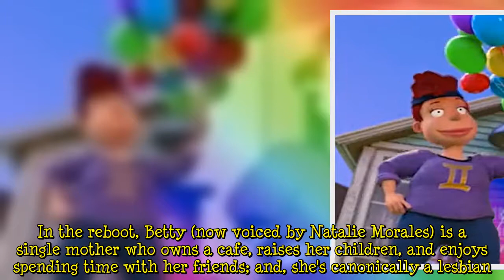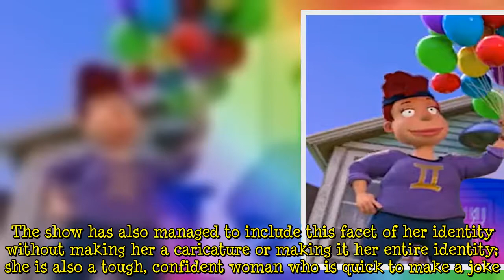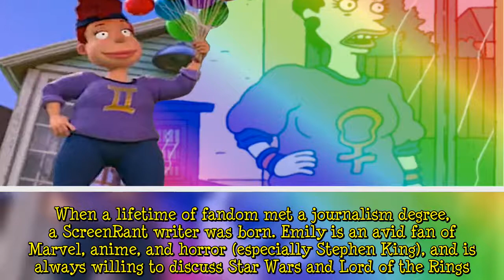Why Rugrats Making Betty Gay Was The Right Choice For The Reboot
The new Rugrats reboot has confirmed Betty DeVille, the mother of twins Phil and Lil, is a gay, single mother. Though this character change may seem like a small step, it's a step forward for queer representation in a genre that has been hesitant to embrace the LGBTQ community. Some fans were divided on whether or not Paramount+'s Rugrats reboot was a good idea at all, but the decision to change Betty's identity was a good update for the reboot to make.   In the original Rugrats, which came to a  ...